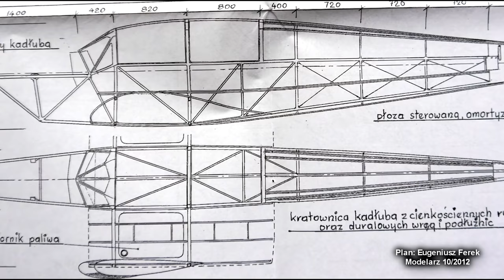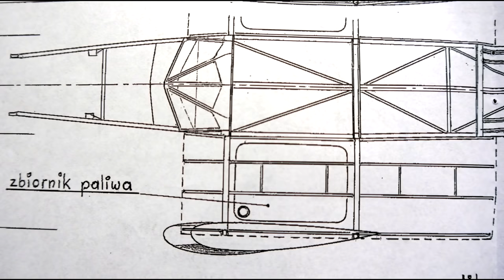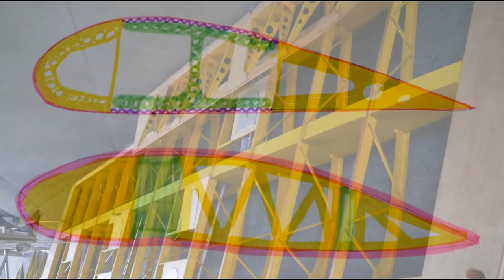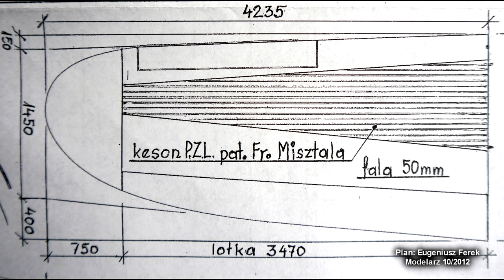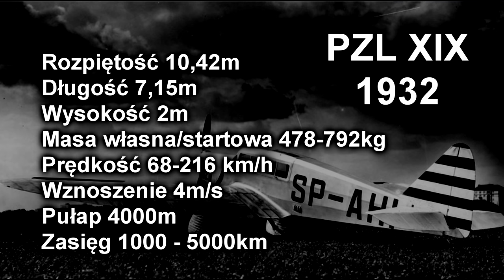PZL.19 i keson Misztala (PZL XIX)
Co to był keson Misztala, kto nie chciał sprzedać silnika i dla kogo było trzecie siedzenie?